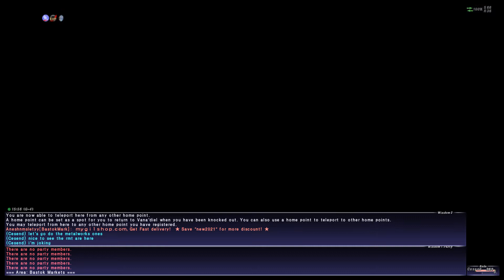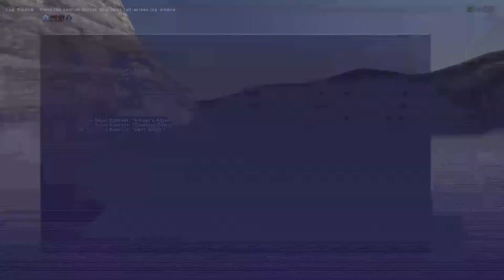Final Fantasy XI - Episode 0005: Making it to the Dunes - [WAR] to 17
The one where we make it to sand, which is one step better than the rocks of Gustaberg.